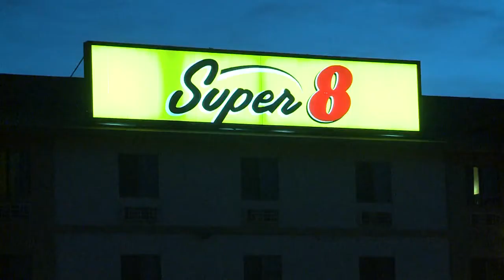Questions unanswered in motel shooting